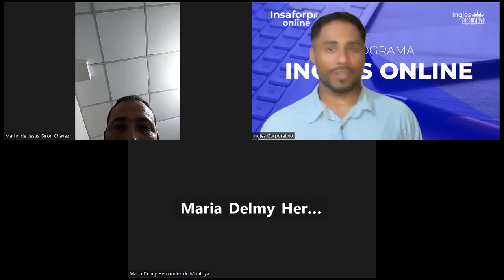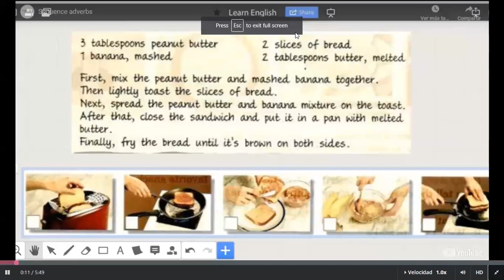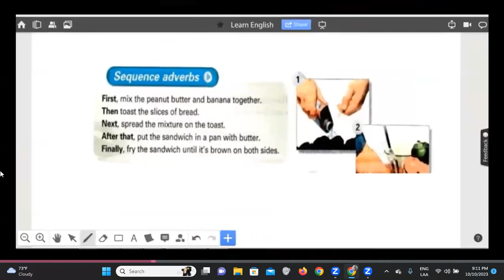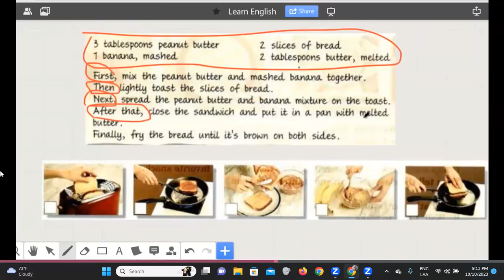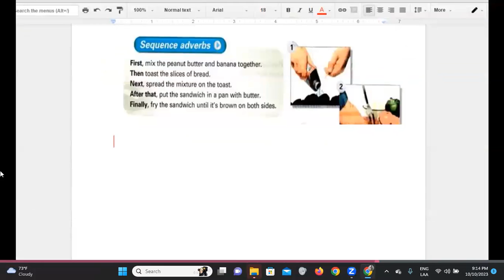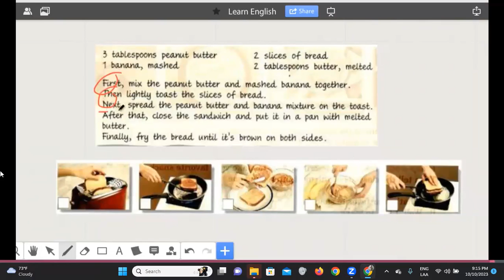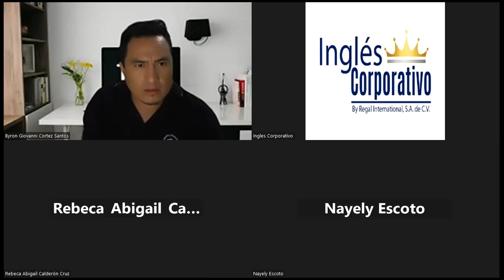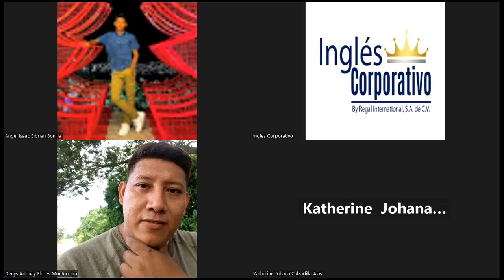SESION 10-10/10/2023-FI-REGA-100-Santos Vasquez-Sequence adverbs Part 2